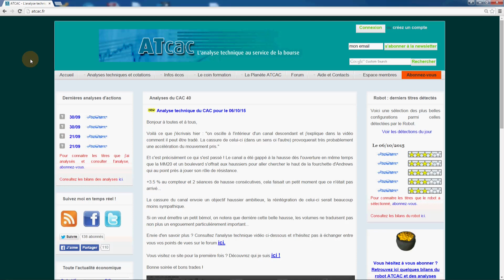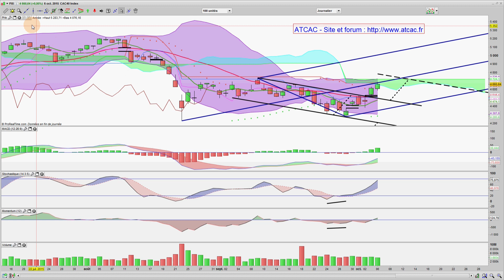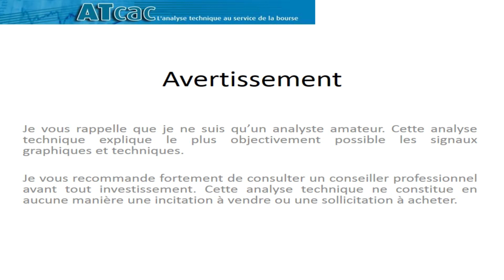ATCAC - Analyse technique vidéo du CAC pour le 07/10/15